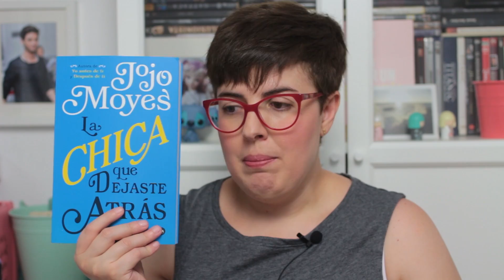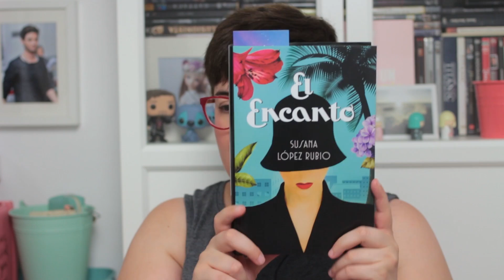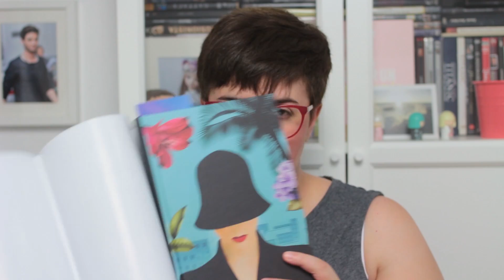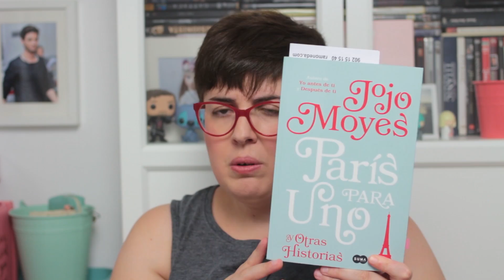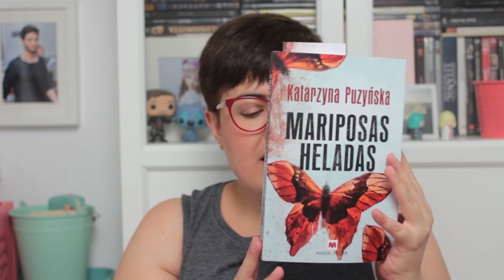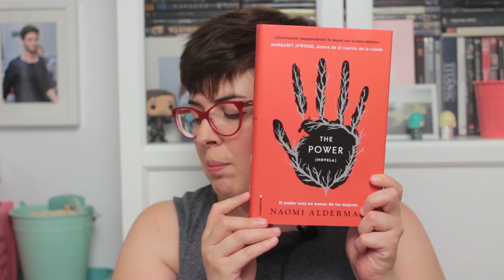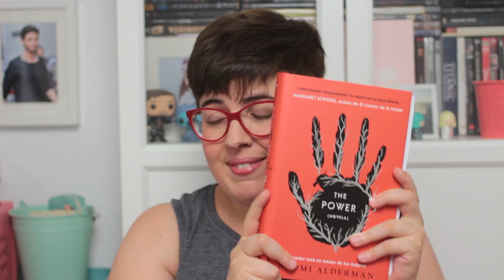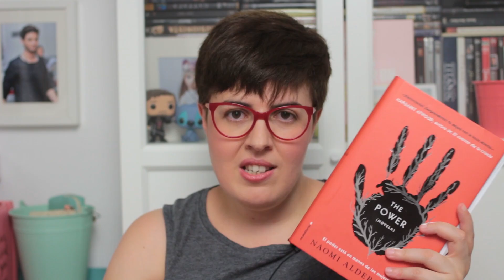BOOK HAUL: Libros recibidos en MAYO y JUNIO (+ Sorpresa)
No suelo hacer este tipo de vídeos pero este mes he recibido bastantes cosas y he decidido enseñarlas porque van a ser mis próximas lecturas

La chica que dejaste atrás
Hasta que el viento te devuelva la sonrisa
No eres lo que busco
No volveré a tener miedo
Háblame bajito
El encanto
París para uno
Mariposas heladas
The power

★ Canon EOS 100D
★ Canon 35mm